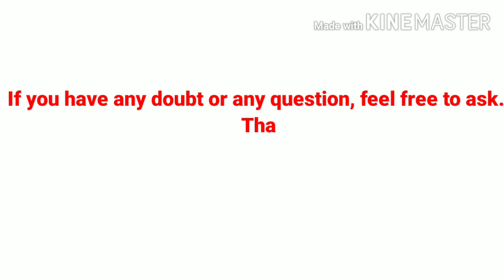Symmetric and skew symmetric matrix |Matrices and determinants Part 7 | Class 12 | In Bengali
In this video, definition of symmetric and skew symmetric matrix is given with examples.Also important problem is discussed along with.

To understand this video, you have to go previous videos of matrices and determinants.

Here is the links of other videos of matrices and determinants...